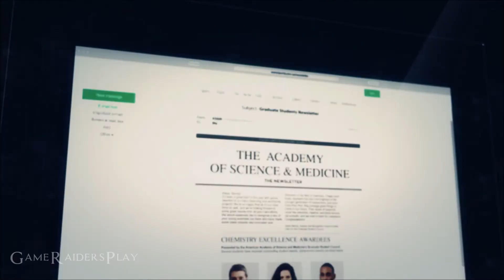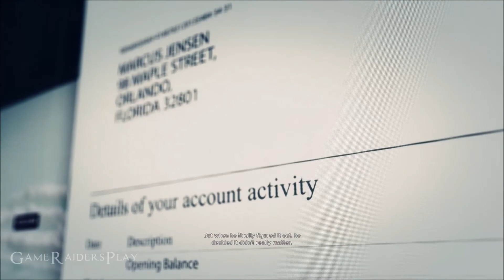Tom Clancy's Ghost Recon Wildlands Part 24 Going After Marcus Jensen!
Tom Clancy's Ghost Recon Wildlands Part 24 Going After Marcus Jensen! on the PS4 Pro

GameRaidersPlay: Justin

The game takes place in Bolivia in July 2019. The country has become increasingly unstable as a Mexican drug cartel known as the Santa Blanca Cartel gains control of several regions through the country. Led by the brutal and religious cartel boss El Sueño, the cartel gains more power and influence within and outside the country and turns Bolivia into the world's largest producer of cocaine. In an attempt to fight off Santa Blanca’s armed occupation in their country, the government of Bolivia establishes La Unidad, an elite special forces group tasked with fighting the Cartel. Both factions eventually establish a truce to prevent more bloodshed after months of brutal fighting, with of some Unidad’s personnel secretly working for Santa Blanca. DEA Agent Ricky “Ricardo” Sandoval is sent undercover in Santa Blanca in a joint operation with the CIA to gather intelligence on the Cartel, eventually working for El Sueño himself. The United States is finally compelled to act when a bomb targets the US embassy in La Paz and Sandoval is executed by the cartel after his cover is blown.

Tom Clancy's Ghost Recon Wildlands is an open world tactical shooter video game developed by Ubisoft Paris. It is the tenth installment in the Tom Clancy's Ghost Recon franchise and is the first Ghost Recon game to feature an open world environment. The game moves away from the futuristic setting introduced in Tom Clancy's Ghost Recon Advanced Warfighter and instead feature a setting similar to the original Tom Clancy's Ghost Recon. Ubisoft described it as one of the biggest open world games that they have ever published, with the game world including a wide variety of environments such as mountains, forests, deserts and salt flats. The game was released on March 7th, 2017 for Microsoft Windows, PlayStation 4 and Xbox One.

Genre: Tactical Shooter
Publisher: Ubisoft
Developers: Ubisoft Paris
Release Date: March 7, 2017